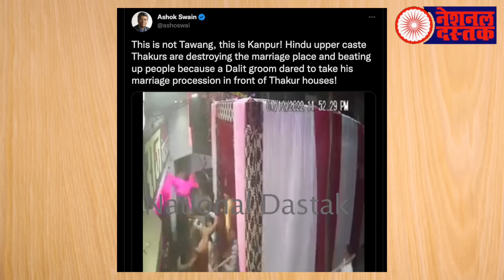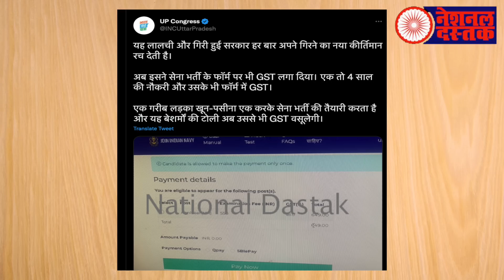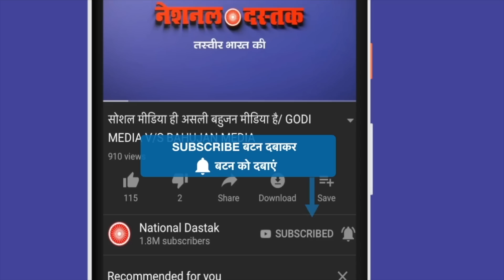पीएम मोदी का एड प्रेम देखिए/ALL BIG NEWS BY SHAMBHU ON NATIONAL DASTAK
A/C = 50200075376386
IFSC = HDFC0000314
Editor-MANUJ
Camera person-